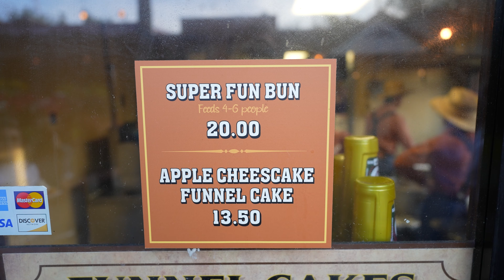Knott's Berry Farm | Super Fun Bun and Park Update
It's been about 3 weeks since we've been back to Knott's Berry Farm and make a visit on a very busy Summer Saturday evening. We check out the ride wait times, try a Super tasty treat and check out what's happening at Knott's Berry Farm now that Scary Farm has been announced.

Time Stamps:
00:00 - Intro (Knott's Berry Farm | Super Fun Bun and Park Update)
1:23 - Chat with Sad Eye Joe
2:01 - Super Fun Bun
6:27 - Zing that Ring KING!
6:52 - Sandy Shores Gets Down
7:38 - Soap Box Racer Rescue
8:13 - Wheel Dealer
8:46 - Calico Rapids
9:31 - Pony Express
9:46 - Penny Press Machines
12:04 - Hang Time Status
12:34 - Coast Rider
13:02 - Scary Farm Maze Lit Up
13:10 - Food and Ride Lines
14:12 - Supreme Scream
14:56 - Camp Snoopy
17:01 - Outro (Knott's Berry Farm | Super Fun Bun and Park Update)